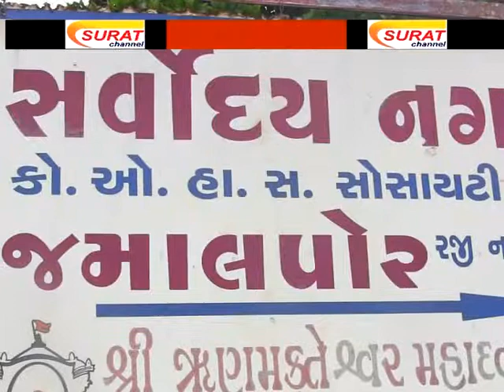શિતલ દેસાઇ હત્યા પ્રકરણ : ગીજર રીપેર કરવા આવેલા જયેશ હળપતિએ કરી હતી હત્યા